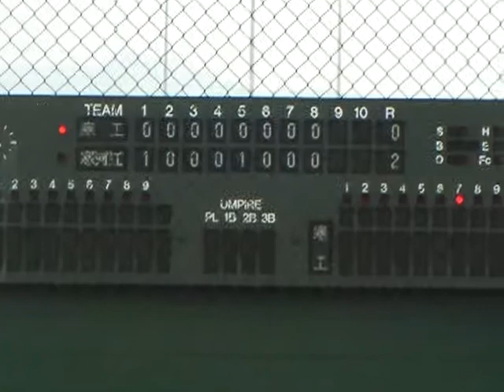2009年春季高校野球 寒河江高校vs寒河江工業高校 8回裏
2009年春季高校野球　寒河江高校vs寒河江工業高校　8回裏